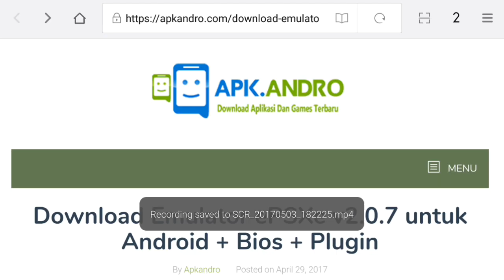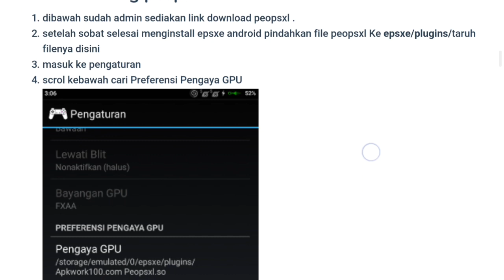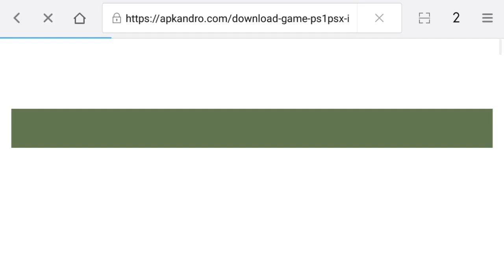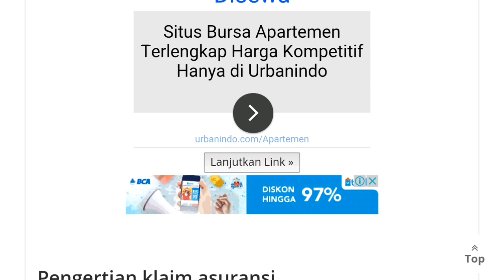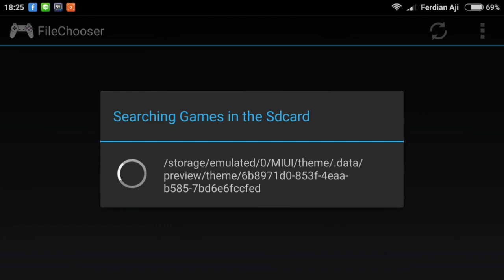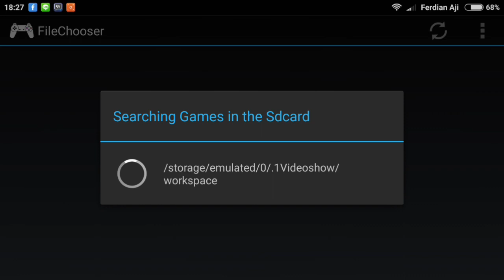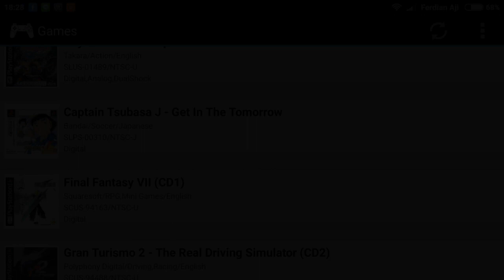Cara mendownload emulator PS 1 di Android#TechTutorial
Semoga Berhasil